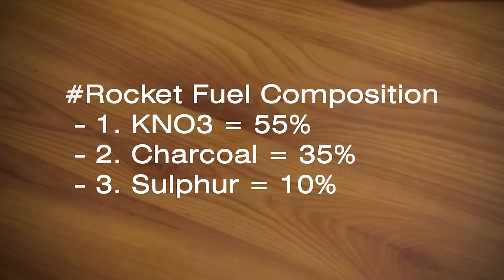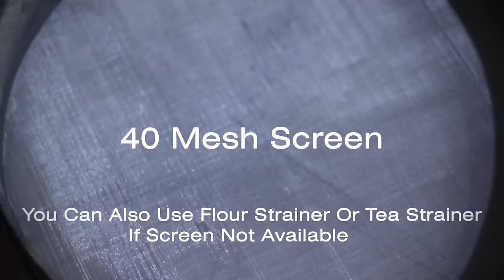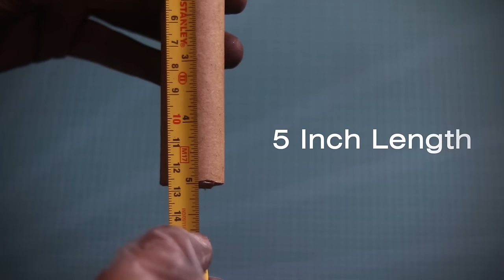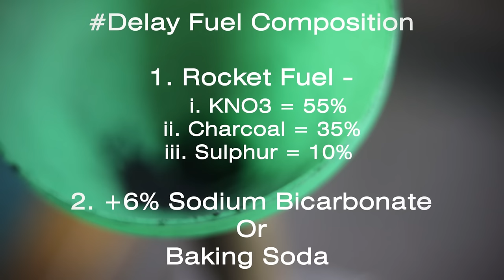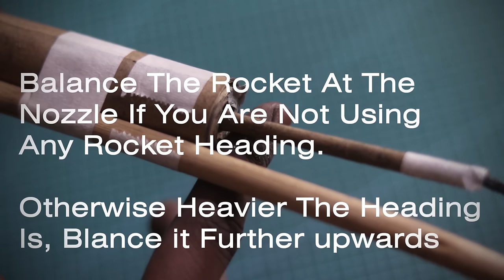How To Make A Rocket | 1/2 Inch | 4 Oz Rocket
How to make a Rocket
Making of a 1/2 Inch or 4 Oz Black Powder Rocket

Chapters -
0:00 - Intro
0:08 - Composition
0:28 -  Measuring
1:27 - Mixing
1:48 - Screening
4:03 - Fuel Test
4:17 - Casing
4:35 - Tool Set
5:47 - Ramming
10:26 - Delay
10:36 - Ramming
12:29 - Quick Match
14:09 - Rocket Stick
14:54 - Rocket Balancing
15:31 - Testing
16:26 - Buy Rocket Tool Set
16:45 - Outro